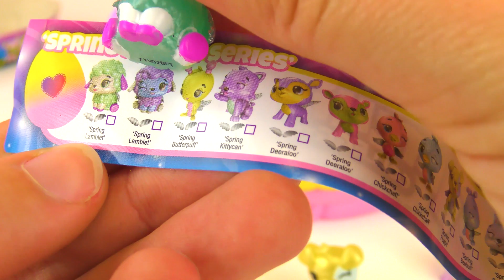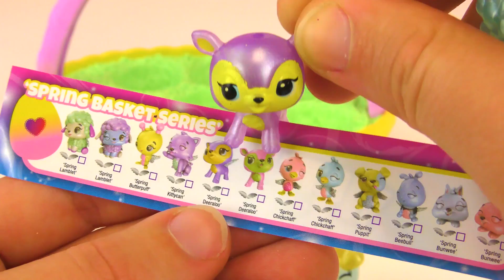HATCHIMALS Колекция яйца І Излюпваме пролетното издание - Пролетна кошница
Channel Description:
Хей деца!
Нашият канал е изпълнен с всички забавления! Имаме много видеоклипове, за да се насладите! Тук можете да намерите всякакви страхотни видеоклипове, като луди опити с мърша, видеоклипове с Барби, Play-Doh Toys и още много други! Винаги има нещо ново!
Ако обичате играчките и се забавлявате, моля АБОНАМЕНТ за актуализации през цялата седмица!
Отказ от отговорност: Този канал в YouTube е независим. Всички марки, показани в този канал, са марки на съответните производители на играчки.